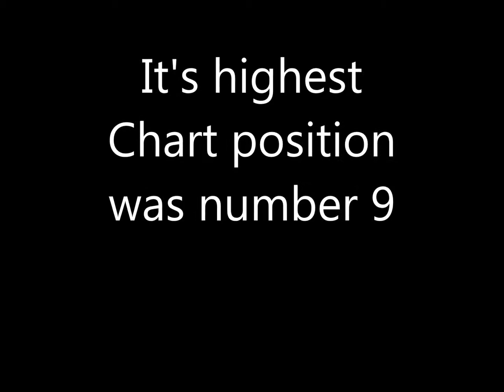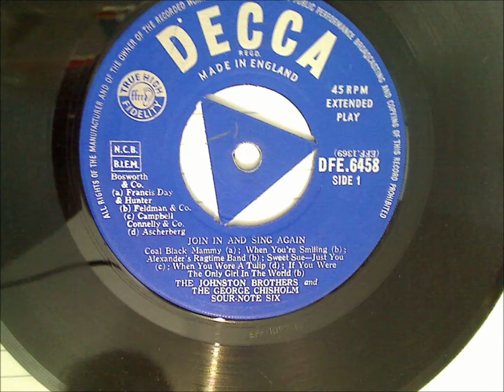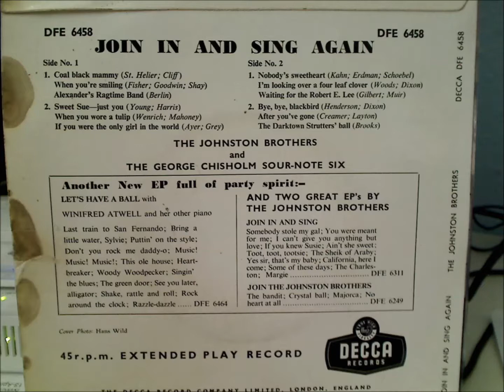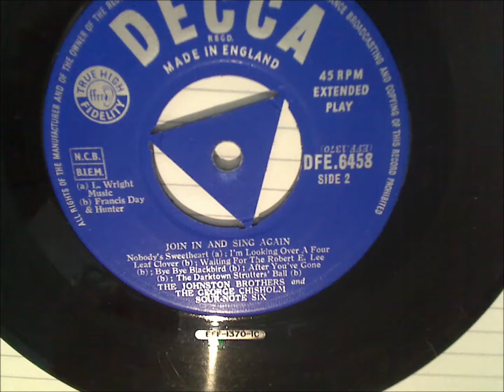Johnston Brothers Join In And Sing Again 1955)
This recording is taken from my personal copy of this record which is more than 57 years old and therefore out of copyright. Please support the record industry by buying records/CDs or downloading from an official source.